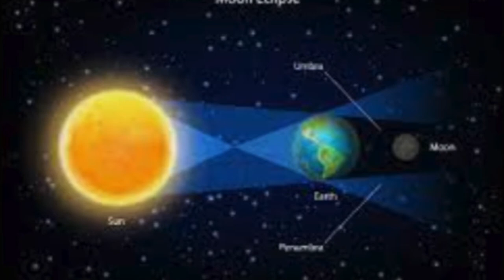चंद्र ग्रहण के दौरान इन चीजों का दान दिलाएगा हर दुख से राहत | Chandra Grahan Dan Subh Fal 2022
चंद्र ग्रहण के दौरान इन चीजों का दान दिलाएगा हर दुख से राहत :-
1) Chaval
2) Dudh
3) Chandi
4) Shakkar

Mere Sath Bane Rahe Or Janiye Dher Sari Jankariya :-
Suni Ansuni Kahaniya
Puja Vidhi-Vidhan
Parv Ya Tyoharo Ka Mahatav
Pariyo Ki Kahaniya
Nani-Dadi Ki Kahaniya
Or Bahut Kuch.

COMMENTS.